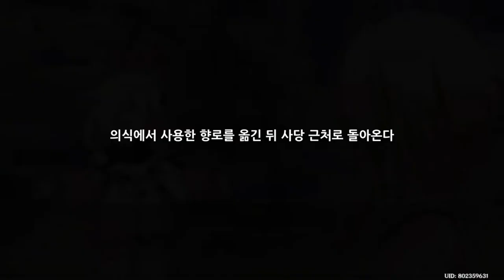황금날개천붕왕의 장 제1막 - 원신 Genshin Impact